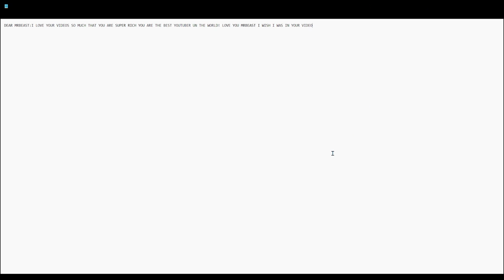ONLY MRBEAST CAN COMMENT HERE👇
PLZ MRBEAST COMMENT! ITS A NOTE FOR YOU!